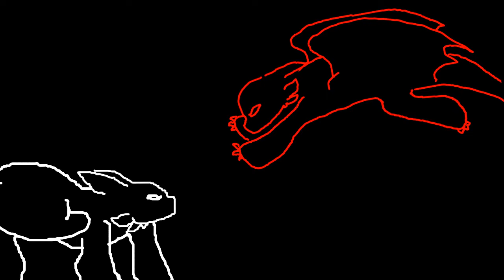Toothless x Lightfury ep13 - Season 1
finally! it. is here!

also thank you for 735 subs ( cant belive I reached so high) and also for your patience of waiting this episode

anyway enjoy!